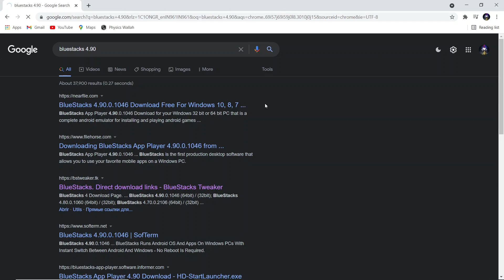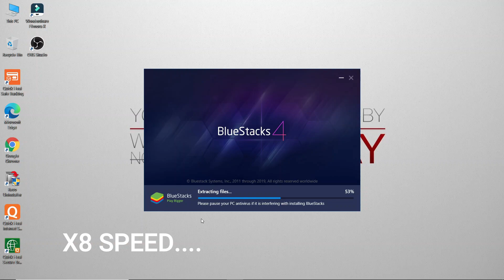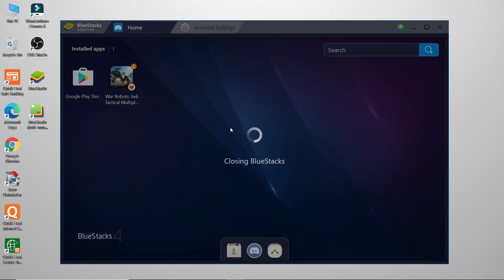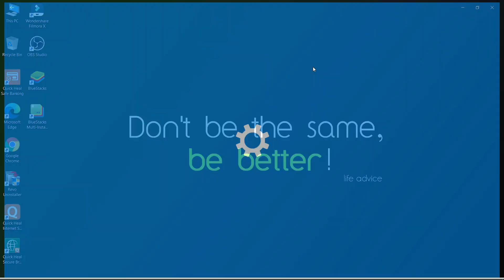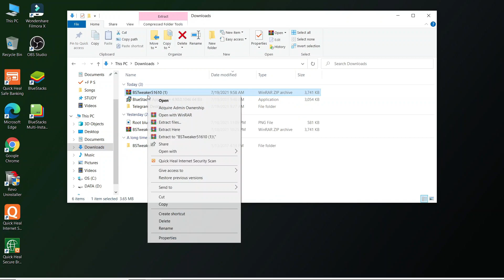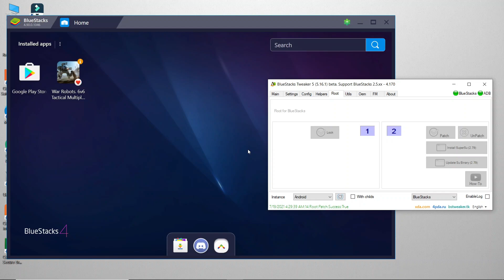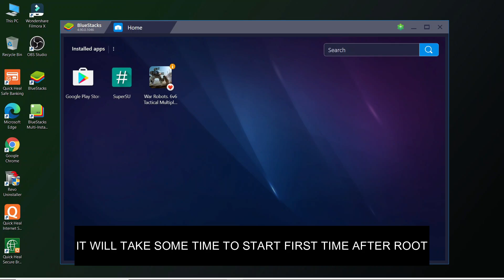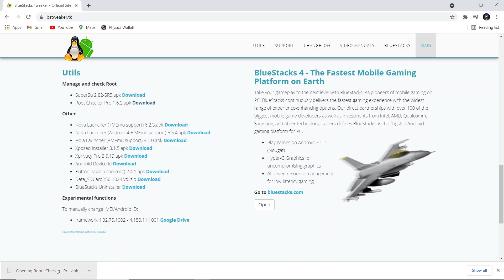Best Emulator Version for free fire| 90 FPS | Bluestacks | low+high end pc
FOLLOW STEPS GIVEN IN VIDEO

ignore(+___+)
memu emulator best version for free fire,
best emulator for playing free fire,
freefirelagob29
best emulator for garena free fire,
best emulator for android free fire
bluestacks,
bluestacks bgmi,
bluestacks best version for free fire,
bluestacks black screen fix,
bluestacks best settings for low end pc,
bluestacks beta,
bluestacks black screen problem,
bluestacks freefire lag fix,
bluestacks 5 pubg mobile,
bluestacks cod mobile,
bluestack codm,
pc bluestacks settings,
pc bluestacks pubg,
pc bluestacks 4,
bluestacks download,
bluestacks download windows 10,
bluestacks download for windows 7,
bluestacks download problem,
bluestacks download kaise karen,
bluestacks download free fire,
bluestacks download for pc,
bluestacks download windows 10 tamil,
bluestacks emulator,
bluestacks error,
bluestacks error problem,
bluestacks emulator free fire,
bluestacks emulator for low end pc,
bluestacks error code 1,
bluestacks emulator detected bypass,
bluestacks enable hardware assisted virtualization,
is bluestacks safe for pc,
is bluestacks safe,
is bluestacks 5 good for low end pc,
is bluestacks 5 safe for pc,
is bluestacks safe for pc in hindi,
is bluestacks safe for pc malayalam,
is bluestacks 5 better than 4,
is bluestacks safe for pc in tamil,
bluestacks free fire,
bluestacks for windows 7,
bluestacks free fire setting,
bluestacks free fire controls,
bluestacks free fire download,
bluestacks for windows 10,
bluestacks free fire lag fix,
bluestacks for android,
ff bluestacks,
ff bluestacks 5 settings,
ff bluestacks 4 settings,
ff bluestacks 5,
ff bluestacks 5 gameplay,
ff bluestacks 4 gameplay,
ff bluestacks keyboard problem,
ff bluestacks settings,
bluestacks gameplay,
bluestacks google sign in problem,
bluestacks game not opening,
bluestacks graphics settings,
bluestacks game,
bluestacks game settings,
bluestacks google play store not working,
bluestacks game controls not working,
bluestacks headshot setting,
bluestacks hang problem windows 10,
bluestacks has stopped working windows 7,
bluestacks how to download,
bluestacks how to use,
bluestack hyper v,
bluestacks highly compressed,
bluestacks has stopped working,
bluestacks kya h,
bluestacks install problem,
bluestacks install problem windows 7,
bluestacks is safe or not,
bluestacks install,
bluestack ios,
bluestacks in mobile,
bluestacks is not opening on my pc,
bluestacks install windows 7,
bluestacks joystick problem,
bluestacks jio tv,
bluestacks jaisa app,
bluestacks joystick problem free fire,
bluestacks joystick settings,
bluestacks joystick,
bluestacks jagat gyan,
bluestacks joystick not working,
bluestacks kaise download kare,
bluestacks key mapping,
bluestacks keyboard controls not working,
bluestacks key mapping free fire,
bluestacks kya hai,
bluestacks kaise download karen,
bluestacks kaise use kare,
bluestacks kaise download kare windows 7,
invis k bluestacks 5,
invis k bluestacks,
bluestacks lag fix,
bluestack like app for pc,
bluestacks latest version,
bluestacks lag fix 4gb ram,
bluestacks low end pc settings,
bluestacks lag problem,
bluestacks lag fix 8gb ram,
bluestacks lite,
bluestacks 5 l,
bluestacks mobile,
bluestacks malayalam,
bluestack mobile legend,
bluestacks mouse pointer,
bluestacks not installing in my pc,
bluestacks network problem,
bluestacks new version free fire,
bluestacks not responding windows 10,
bluestacks not starting,
bluestacks n beta,
bluestacks + n beta download,
bluestacks 5 não abre,
bluestacks n abre,
bluestacks 3 n,
bluestacks 4.90 n baixa ff,
bluestacks 1 free fire gameplay,
bluestacks 1gb ram windows 7,
bluestacks 1 download for pc windows 7,
bluestacks 120fps,
bluestacks 1 key mapping,
error code 1 bluestacks,
bluestacks 1 free fire,
bluestacks beta 1 play store,
bluestacks 5 1 core,
bluestacks 1 pubg mobile,
bluestacks 2,
bluestacks 2gb ram,
bluestacks 2 free fire gameplay,
bluestacks 2 download,
bluestacks 2gb ram free fire gameplay,
bluestacks 2021,
real racing 3 bluestacks,
honkai impact 3 bluestacks,
granny 3 bluestacks,
shadow fight 3 bluestacks,
gpd win 3 bluestacks,
bluestacks 4 vs bluestacks 5,
bluestacks 4 download,
bluestacks 4 low ram problem,
root bluestacks 4,
bluestacks 4 headshot settings,
fix lag bluestacks 4,
bluestacks 5 download,
5 bluestacks,
beta 5 bluestacks,
bluestacks 5 bluestacks tweaker,
bluestacks 6,
bluestacks 64 bit,
bluesta
bluestacks 99 stuck,
bluestacks 90 fps pubg,
bluestacks 90 fps free fire,
bluestacks 90 fps bgmi,
bluestacks 9,
bluestacks 9.0,
bluestacks 99,